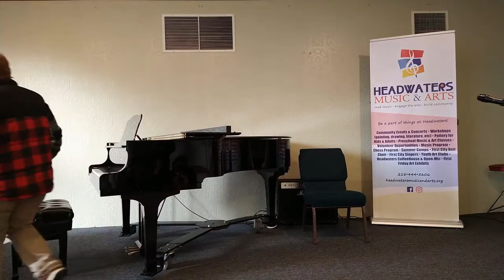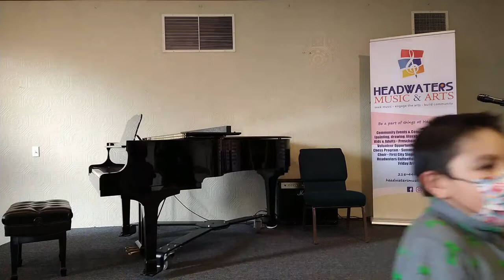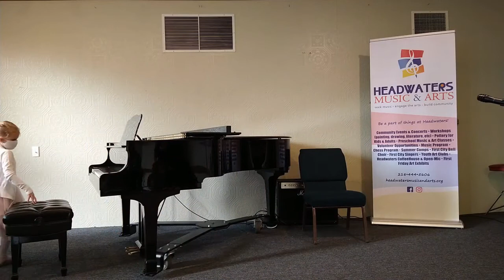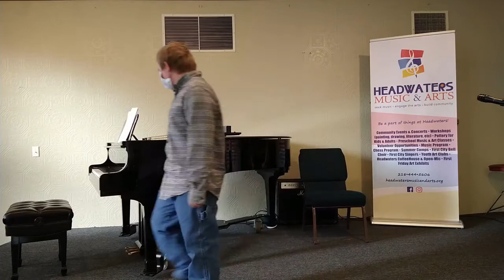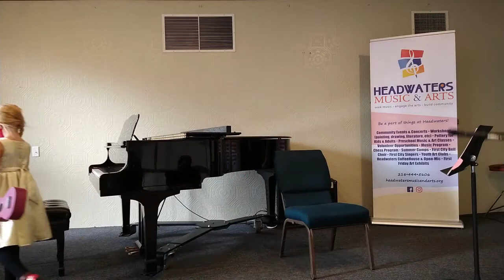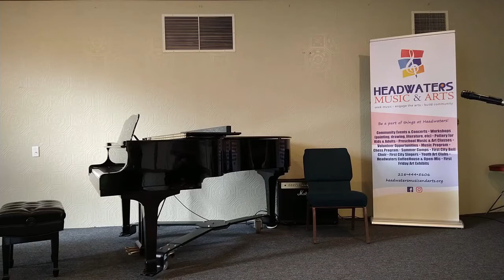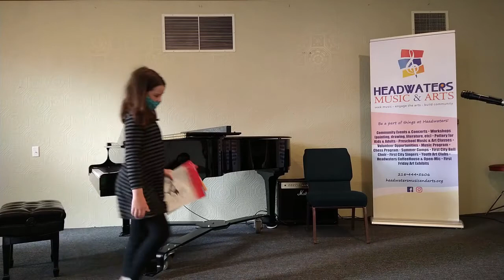Recitals Fall 2020 - 11.21 Recital One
2020 recitals were a little bit different at Headwaters Music & Arts. Despite all of the uncertainty, cancelations, rescheduling, and moving towards virtual that happened because of the Covid-19 pandemic we still had a great year of music, music lessons, and recitals. We moved our recitals virtual and gave our students the option to either to submit a video they filmed at home, film a video at Headwaters with no audience, or perform in front of a small audience on recital week. Our small audience recitals were streamed live on Facebook so family and friends could view from home or the parking lot in real time. The rest of the videos were filmed and uploaded after. Thank you to our students and teachers for all their hard work🎶